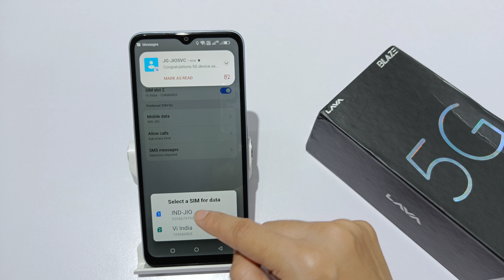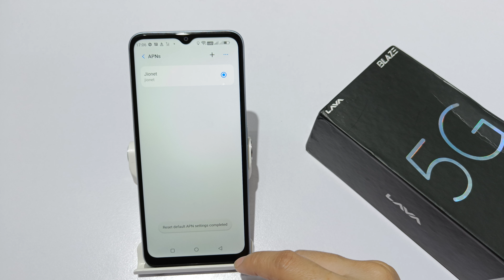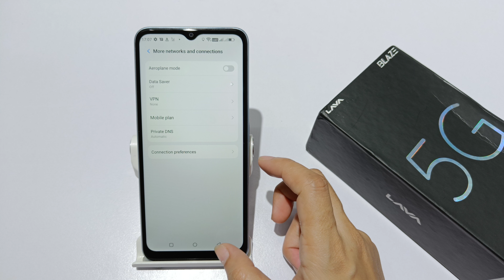How to insert sim in lava blaze 5G | Lava blaze pro sim and network settings